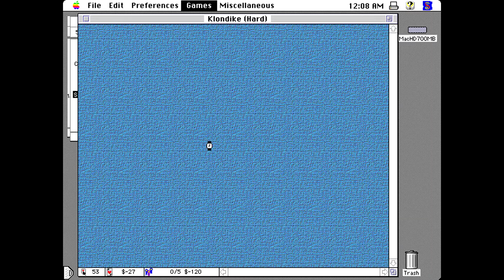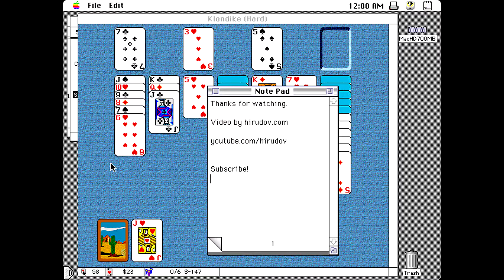Solitaire Mania - Klondike (Hard) [Apple Macintosh Longplay] (1996) Semicolon Software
Full playthrough of the solitaire game Solitaire Mania. Played is the Klondike (Hard) solitaire. Game released back in 1996 by Semicolon Software.